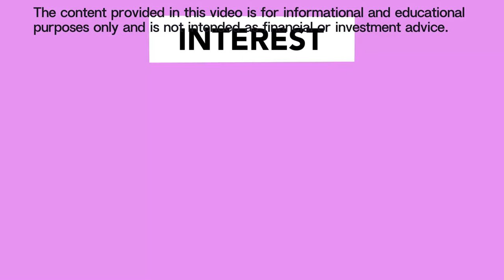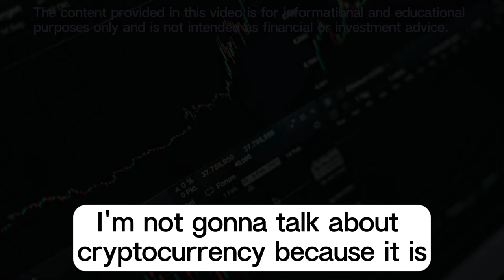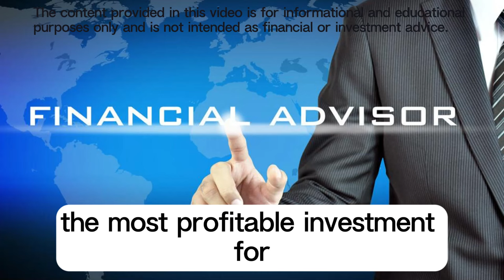Most Profitable Investments: Strategies for Maximizing Returns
Explore the Most Profitable Investment Strategies
Choosing the right investments is crucial for building wealth, but the most profitable options can vary depending on market conditions, risk tolerance, and individual expertise. In this video, we discuss some of the historically most profitable investments and what you need to know before diving in.

Key Topics Covered:

Stock Market Investments: Learn how investing in a diversified portfolio of stocks or index funds can yield high returns over time, particularly when compounded.
Real Estate: Discover the benefits of investing in real estate, from rental income to property appreciation, and how it can be a powerful wealth-building tool.
Technology & Innovation: Explore opportunities in emerging technologies such as AI and renewable energy, and understand the potential rewards for early investors.
Private Equity & Venture Capital: Understand the high-risk, high-reward nature of investing in startups with significant growth potential.
Commodities: Consider the role of commodities like gold and silver in your portfolio, especially during periods of market instability.
Important Note on Cryptocurrency: While cryptocurrency can be a lucrative investment, it's important to be aware of the legal implications in your country before investing.

Timestamps:

00:00 Introduction: Most Profitable Investments
00:14 Stock Market Investments
00:30 Real Estate Opportunities
00:46 Investing in Technology & Innovation
01:10 Private Equity & Venture Capital
01:25 Commodities as Safe Havens
01:40 Considerations for Cryptocurrency
02:00 Final Thoughts on Investment Strategies